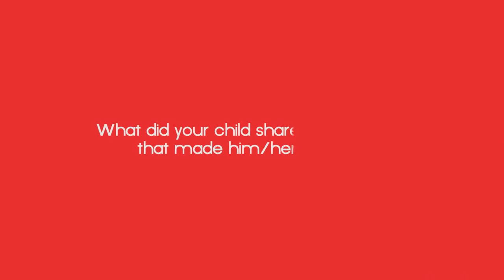Stockbridge Gensan Parents' Testimonial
Building Global Young Business Leaders